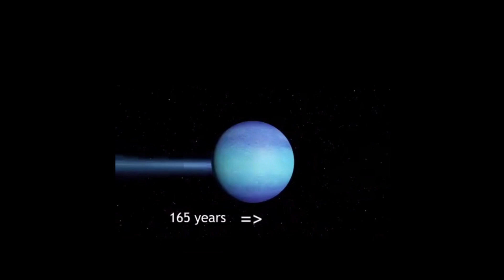SPEED and YEAR comparison of PLANETS in our SOLAR SYSTEM.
The order of the planets in the solar system, starting nearest the sun and working outward is the following: Mercury, Venus, Earth, Mars, Jupiter, Saturn, Uranus, Neptune and then the possible Planet Nine. The solar system extends from the sun, goes past the four inner planets, through the asteroid belt to the four gas giants and on to the disk-shaped Kuiper Belt and far beyond to the teardrop-shaped heliopause.
Their speed and revolution time period are different . Here we will look into the comparison of speed and period of revolution around sun of different planets in our solar system.